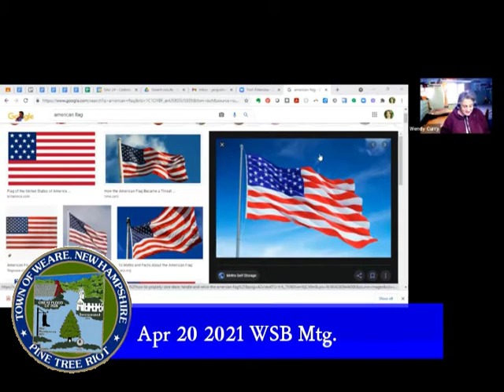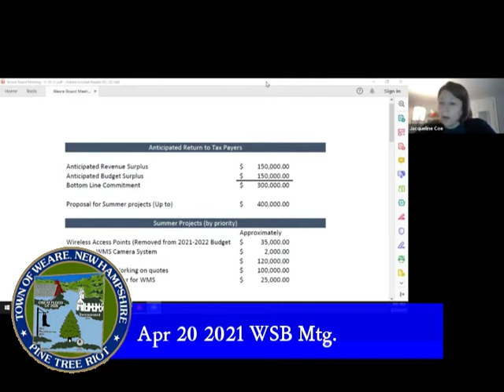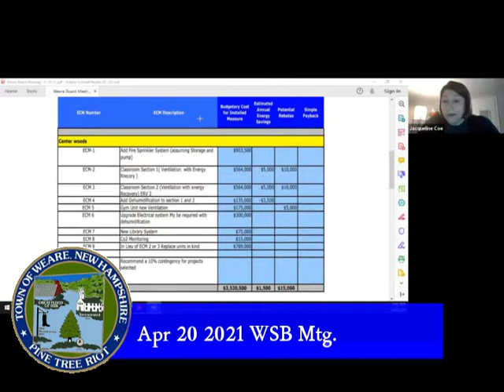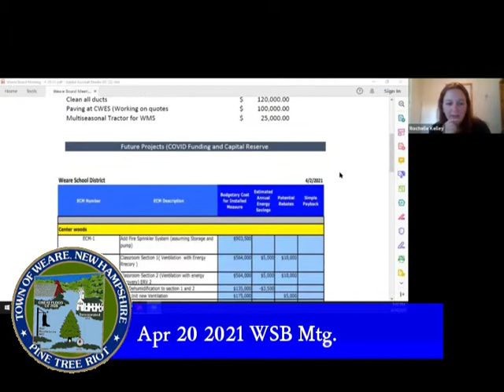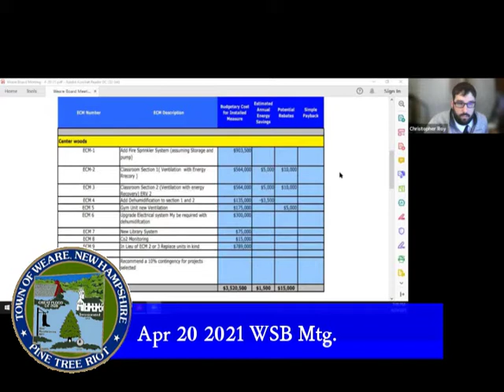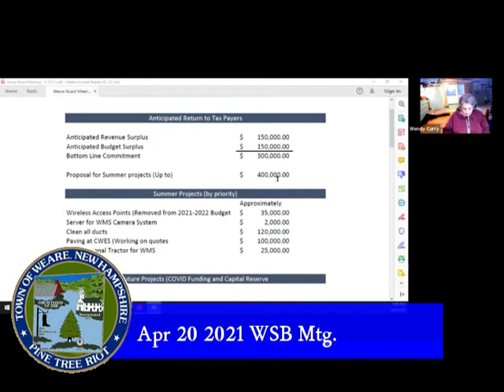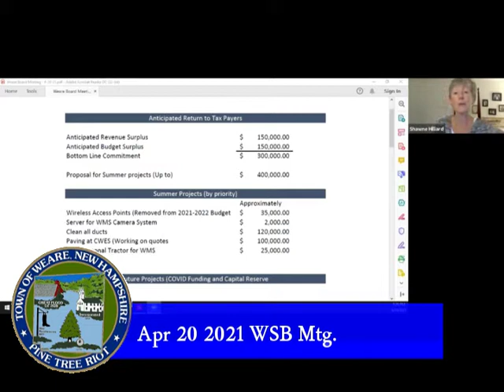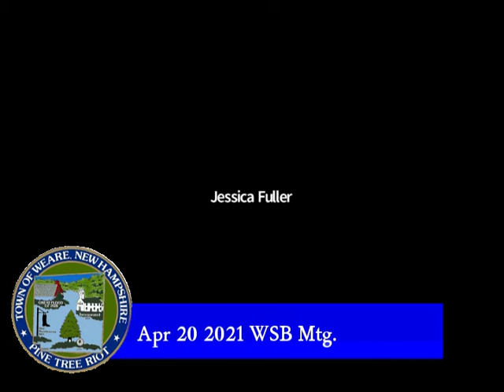April 20 2021 Weare School Bd Mtg. (zoom)